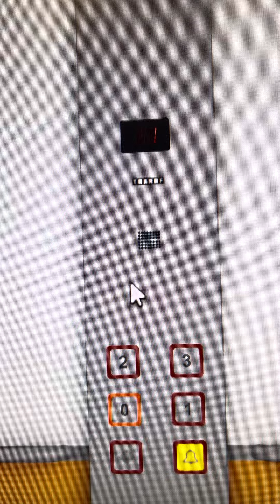Tarkah elevator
Tarkah is similar fixtures as Stannah